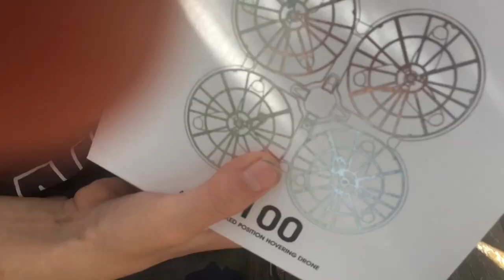Drone Review | Syma 100x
Hey guys today we review the syma 100x drone.

More details of it here:
[Obstacle Avoidance Mode] Hand drone with infrared sensor can auto-avoid obstacles, which is easy to operate for beginner and kids, it also can length the span of drone life without collision.
[Very Safety&Covered by Shell] Hand drone covered by shell so it is very safety, no hurting by propellers shedding or propellers during flight. Playing with kids to enjoy parent-child time.
[Catch by hand & Altitude Hold] with the altitude hold it keeps the drone with the same height, you can play it by hand, or catch them by hand, very fun to play them.
[2 Battery and speed & updated packing] Hand drone with 2 battery offer longer flight time of 14 mintes for high/low speed. Easy to charge them with usb cable. Replacement battery ensure to enjoy the fun without waiting. Updated packing is easy to store and carry.
[Drone with several certificates]-- FCC, CE, ROHS, EN71, EN62115, EN60825, R&TTE, PAHS, HR4040, 6P, ASTM,REACH. Compatible with US standard. It is very safety for kids playing.